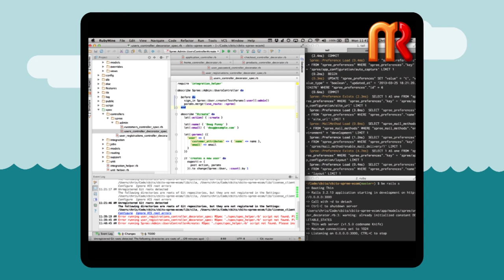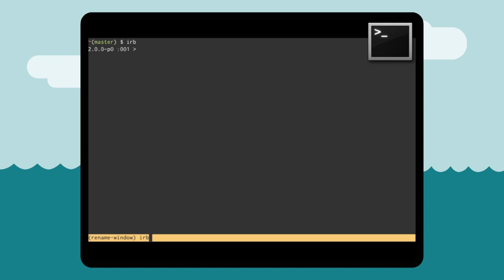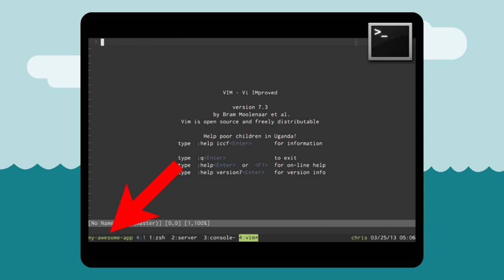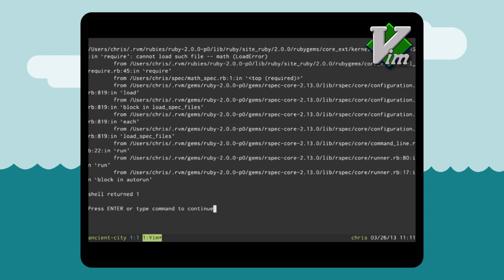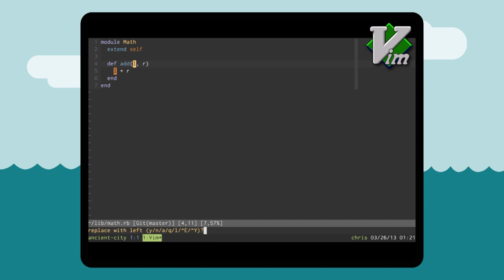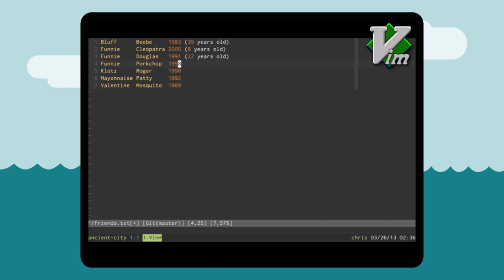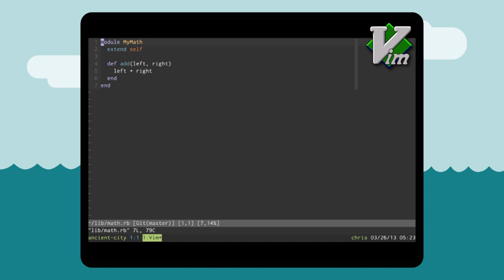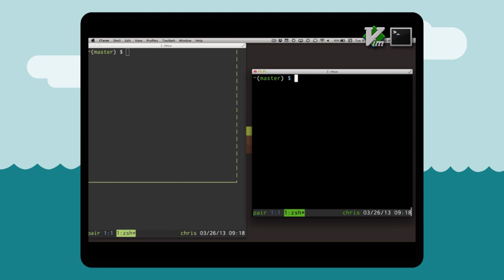Chris Hunt - Impressive Ruby Productivity with Vim and Tmux - Ancient City Ruby 2013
Impress your friends, scare your enemies, and boost your productivity by 800% with this live demonstration of Vim and Tmux. You will learn how to build custom IDEs for each of your projects, navigate quickly between files, write and run tests, view and compare git history, create pull requests, publish gists, format and refactor your code with macros, remote pair program, and more, all without leaving the terminal. Come prepared to learn and ask questions; this is serious business.